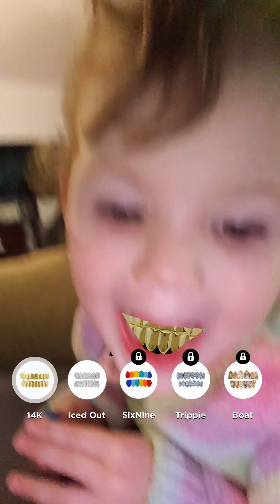Leeloo loves Snapchat(part II)